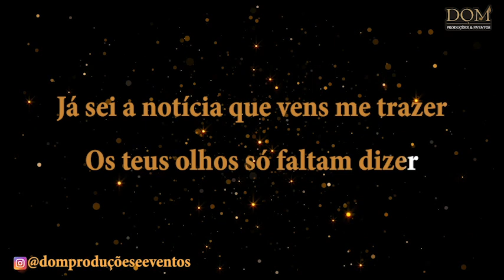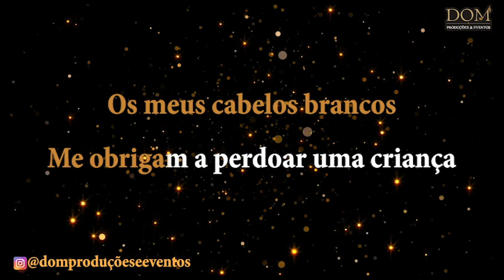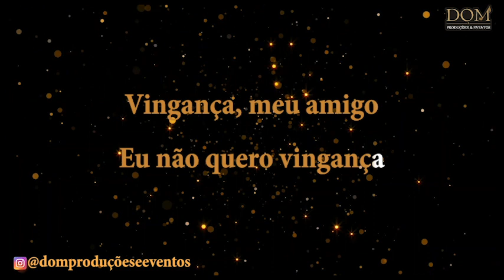Samba-Okê - Roberto Silva - Notícia - Karaokê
Karaokê / Videokê / Playback / Instrumental / Base da música Roberto Silva - Notícia

Composição: Nelson Cavaquinho

Amigo como eu jamais encontrarás
Só desejo que vivas em paz
Com aquela que manchou meu nome
Vingança, meu amigo, eu não quero vingança
Os meus cabelos brancos
Me obrigam a perdoar uma criança